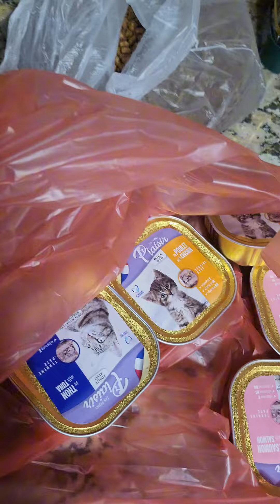فيديو رائع ومتنوع مع الثلاثي المرح والنشيط والمحبوب، دولي،ليلي،ميمي 🤭🤭😘😘💚